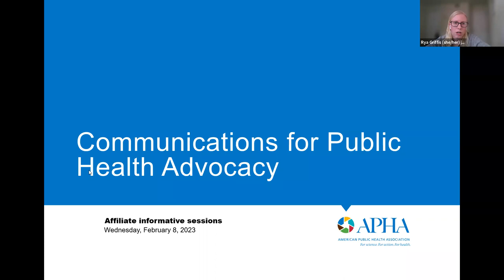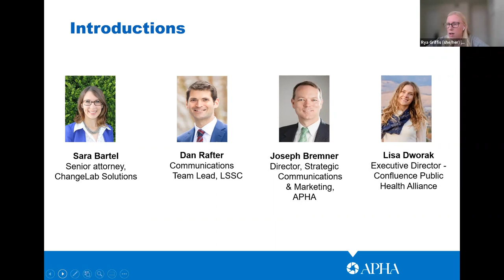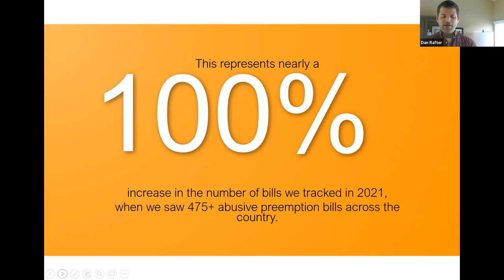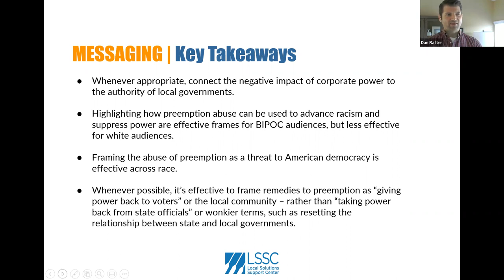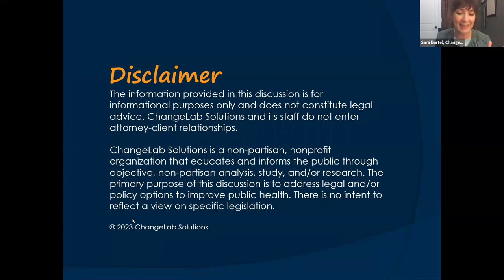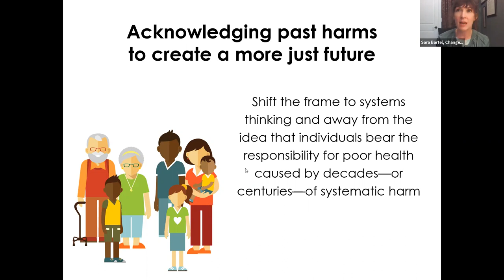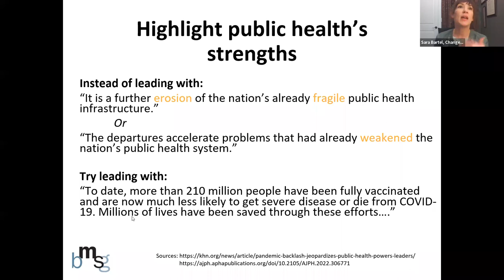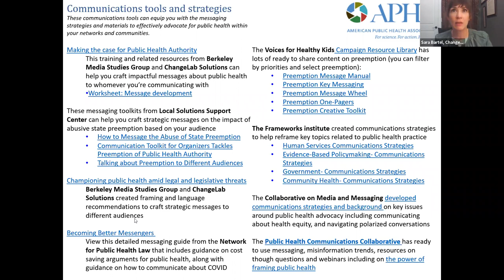Communications for public health advocacy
Learn how to more effectively communicate about public health with a variety of audiences.